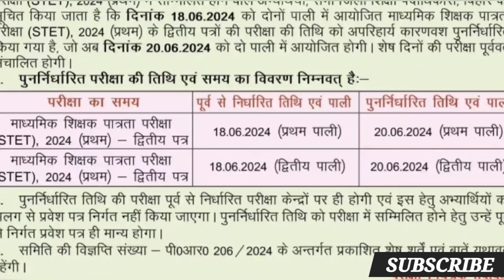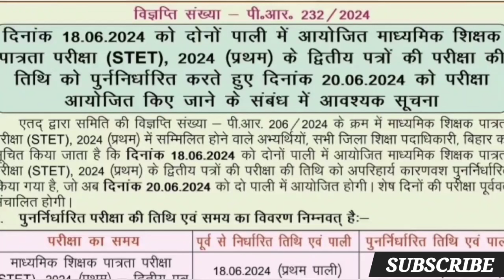बड़ी खबर🔥|बेरोज़गारी डाटा खटाखट|ASO JOINING|सिपाही भर्ती परीक्षा|Bihar stet टला | New ASO विज्ञप्ति